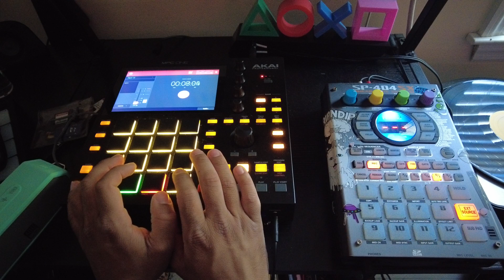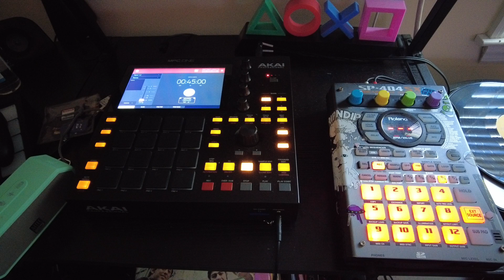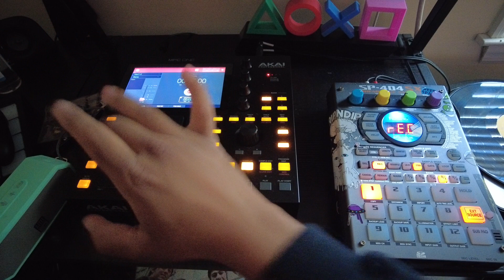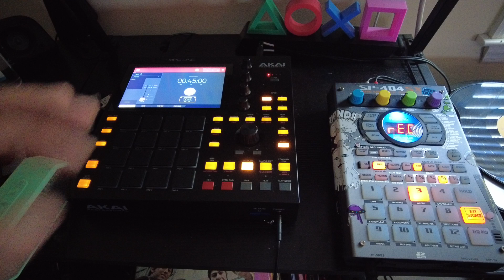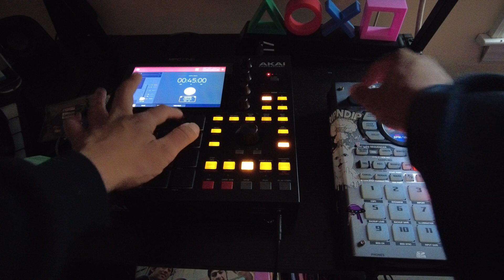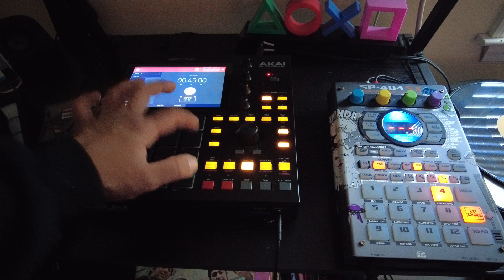Trying To Make Some Loops On The MPC One & SP404.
Making some loops using the mpc one and sp404.